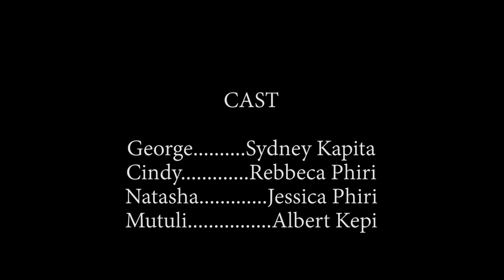Province Movie House - Marriage At Stake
A shot film talking about marriage at stake, why women behaves like this when a man has no job? Please advise😭😭😭😭😭